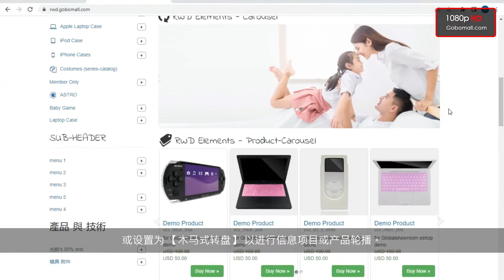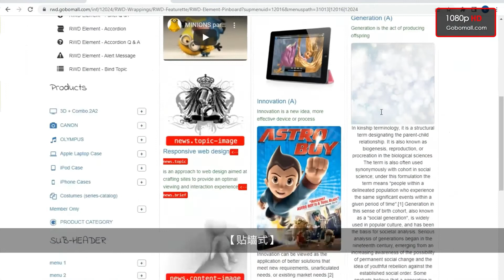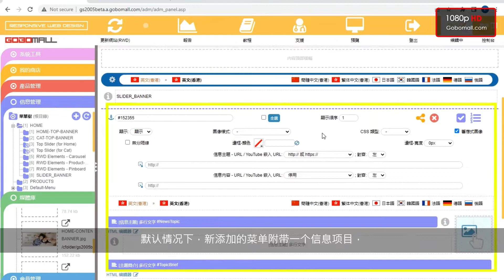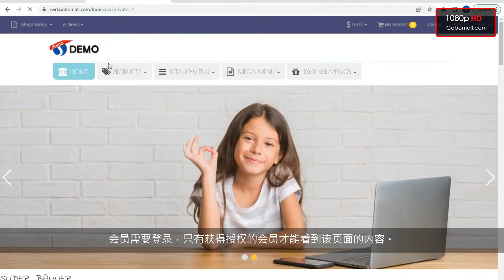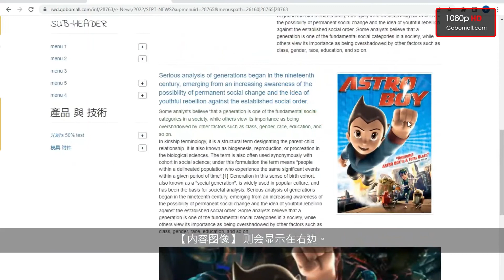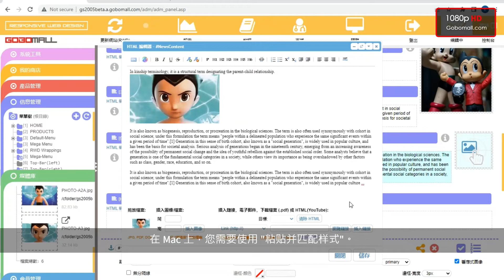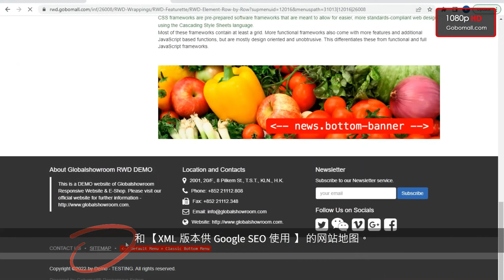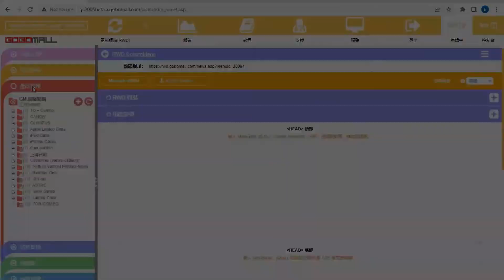Gobomall® 网上商店、网页设计管理系统 | 用户指南 | 信息管理 | 3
00:00 信息管理 ⦿

 • 添加菜单或子菜单。
 • 添加信息项目。

00:36 RWD 包装

 • 创建如: 动态横幅、内容/产品轮播(木马式转盘)、产品列表、贴墙式(产品陈列)、超级菜单、底部菜单等。
 • 花絮包装 → 创建如: 逐行、逐列、贴墙式、索引式、面板式（问答）、手风琴式（问答）、提示式、集合主题、净 HTML 等。
 • SOA 采用范围 → 在任何页面显示。
 • 发布到 SOA 采用范围中 → 发布到网页上几乎任何位置。
 • 設置动态横幅。

04:31 树状菜单

 • 移动菜单与重新排序。

05:05 访问级别

 • 信息菜单的访问权限。
 • 私人信息菜单: 仅向个别的会员组授予访问权限。

05:58 功能菜单

 • 隐藏左侧框架和停用菜单点击。
 • 设置联络我们表单和网站地图。

06:23 内容顶部横幅和内容底部横幅

 • 通过拖放添加横幅。

06:50 信息工具集

 • 设置信息项目。
 • 信息主题和信息内容。
 • 添加 URL 到信息主题/内容及其图像。
 • 在多行文本内容中插入图像。
 • 防止复制无用的 HTML 编码。

09:03 移动信息项目

 • 将新闻项目从一个菜单移动到另一个菜单。

09:25 复制菜单及信息

 • 复制整个目录结构、子菜单、信息项目和设置。

09:55 SEO.url - 搜寻引擎优化

 • 定义本页 SEO 关键字。
 • 定义全域 SEO 关键字。
 • 重建友好网址和网站地图。

11:02 使用自己的 JavaScript, jQuery 与 CSS

 • 嵌入自定义 Meta 標籤、JavaScript、jQuery、CSS、和 Google 谷歌分析追踪代码等。

Channel Playlist | 頻道播放清單 | 频道播放清单

◉ English (US) | 英文（美國） | 英文（美国）

◉ Cantonese (Hong Kong) | 粵語（香港） | 粤语（香港）

◉ Chinese (Simplified) | 中文（簡體） | 中文（简体）